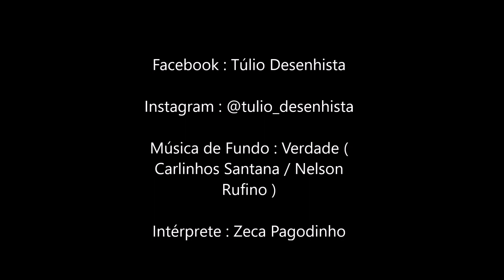Zeca Pagodinho - Vetor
Zeca Pagodinho - Vetor - illustrator CS6

Música de Fundo : Verdade ( Carlinhos Santana / Nelson Rufino )

Intérprete : Zeca Pagodinho